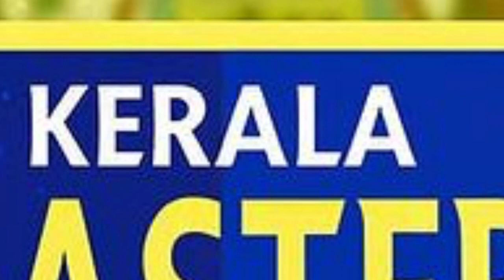Bojan കേരളബ്ലാസ്റ്റേഴ്സിൽ എത്തി / keralablasters new foreign player / keralablasters news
Mr.Sports tech vlogs

Query Solved
1-Kerala Blasters players
2-Kerala Blasters Strikers
3-Kerala Blasters new signings 2021
4-kerala blasters new signings 2020-21
5-Kerala Blasters new signing 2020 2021
6-kbfc new signing 2020-21
7-kerala blasters transfer
8-market 2020-21kerala blasters transfer news 2020-21
9-kerala blasters players 2020-21
10-Kerala Blasters 2020 players list

i am talking about latest kbfc news

1)kerala blasters news
2)kerala blasters song
3)kerala blasters new signing
4)kerala blasters vs chennai semi final 2014
5)kerala blasters fans
6)kerala blasters match
7)kerala blasters latest news
2020
8)kerala blasters kochi
9)kerala blasters kerala blasters
10)k prasanth kerala blasters
11)kerala blasters line up 2020
12)kerala blasters live
13)kerala blasters latest
14)kerala blasters latest transfer news
15)kerala blasters live match today
16)kerala blasters latest news malayalam
17)kerala blasters latest signing
18)i s l kerala blasters
19)i s l kerala blasters team
20)kerala blasters malayalam commentary
21)kerala blasters messi
22)kerala blasters match highlights
23)kerala blasters match malayalam commentary
24)kerala blasters marcelinho
25)kerala blasters media hub
26)kerala blasters match 2014
27)kerala blasters new players
28)kerala blasters new new
29)kerala blasters news today
30)kerala blasters new signing 2020-21
31)kerala blasters new updates
32)kerala blasters new jersey 2020
33)kerala blasters offside trap
34)kerala blasters official
35)kerala blasters old match
36)kerala blasters ogbeche
37)kerala blasters official news
38)kerala blasters offside trap malayalam commentary
39)kerala blasters official song
40)kerala blasters onam celebration
41)kerala blasters players
42)kerala blasters possible lineup
43)kerala blasters players 2020
44)kerala blasters possible lineup season 7
45)kerala blasters penalty shootout
46)kerala blasters pes
47)kerala blasters players 2020-21
48)kerala blasters qatar
49)ricardo quaresma kerala blasters
50)kerala blasters reaction
51)kerala blasters reaction by foreigners
52)kerala blasters rumours
53kerala blasters raf talks
54kerala blasters rumours 2020
55)kerala blasters reserve team
57)kerala blasters rahul kp
58)kerala blasters rahul kp goal
59)kerala blasters status
60)kerala blasters season 7 players
61)kerala blasters stadium
62kerala blasters semi final 2016 highlights
63)kerala blasters squad 2020-21
64)kerala blasters song status
65)kerala blasters signing
66)kerala blasters. v. s. hyderabad
67)kerala blasters transfer news
68)kerala blasters team
69)kerala blasters theme song
70)kerala blasters troll
71)kerala blasters today signing
72)kerala blasters tik tok video
73)kerala blasters team 2020
74)kerala blasters today new
75)kerala blasters updates
76)kerala blasters under 18 team
77)kerala blasters uppum mulakum
78)kerala blasters unforgettable matches
79)kerala blasters update news
80)kerala blasters under 15 team
81)kerala blasters ultras
82)kerala blasters under 15
83)kerala blasters vs hyderabad fc
84)kerala blasters vs bangalore highlights
85)kerala blasters vs odisha
86)kerala blasters vs goa
87)kerala blasters vs chennai
88)kerala blasters vs delhi dynamos 3-1
89)kerala blasters v atk
90)kerala blasters whatsapp status
91)kerala blasters wednesday signing
92)kerala blasters whatsapp group link
93)kerala blasters winning matches
94)kerala blasters whatsapp status 2020
95)whatsapp status malayalam
96)kerala blasters wave
97)kerala blasters youtube channel
98)kerala blasters ya lili song
99)kerala blasters youth academy
100)kerala blasters yellow army
101)kerala blasters youth team
102)kerala blasters youtube
103)this year kerala blasters team
104)kerala blasters zidane mask
105)kerala blasters zip file download
106)zone 14 kerala blasters
107)zico about kerala blasters
108)kerala blasters chennai 3-0 highlights
109)kerala blasters 1st season
110)kerala blasters 1st season goals
111)kerala blasters 1st match